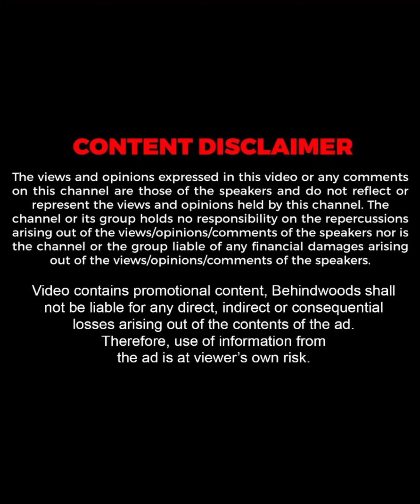"സമയവും പെെസയും ഒരുപാട് Invest ചെയ്ത പടമാണ്"🔥| Gokul Suresh